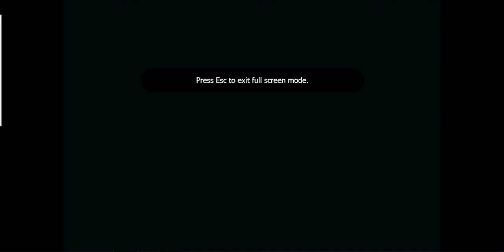ben carmines death scene